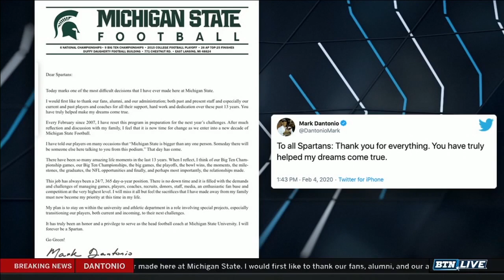Breaking News: Mark Dantonio Stepping Down at Michigan State | B1G Football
BTN football analyst Howard Griffith reacts to Mark Dantonio's announcement that he's stepping down as Michigan State football coach.